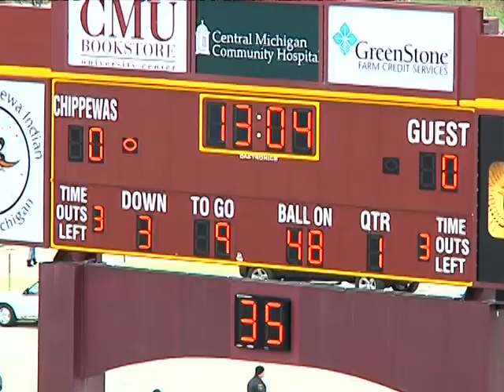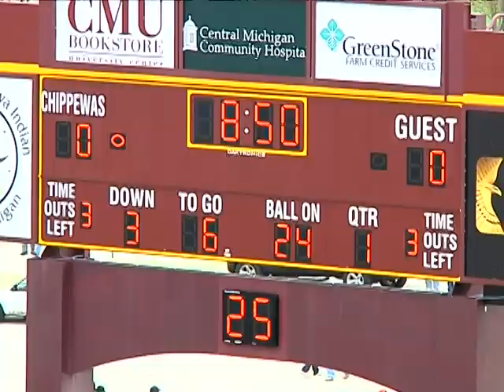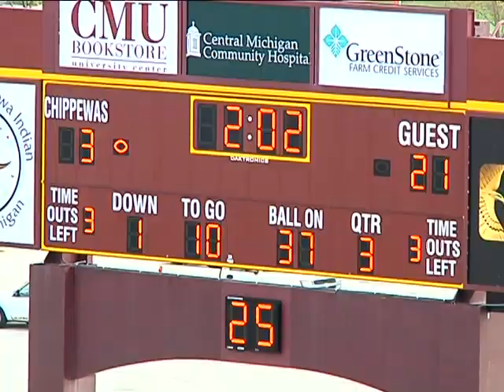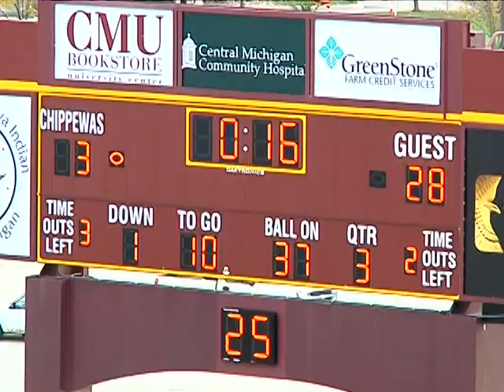Rob Eddins #91 vs. Central Michigan 2010, Ball State University DE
Rob Eddins #91 Ball State, 6'3", 251 lbs.
4.5 sacks against Central Michigan